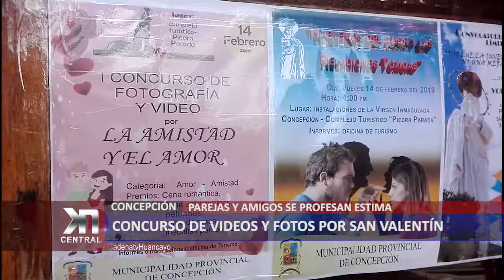CONCURSO DE VIDEOS Y FOTOS POR SAN VALENTÍN